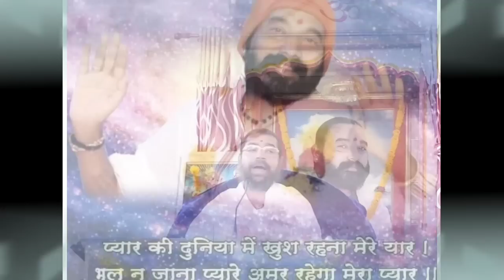पूनम सत्संग पाल आश्रम (हनुमान जयंती) 19/4/19 भाग -1